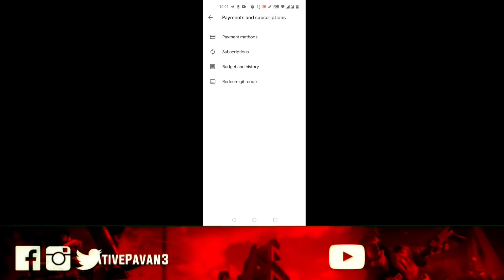23 Rename Card🥱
I Have 23 Rename Card 🤩

BGMI Season 1 Leaks : Next Premium Crate Pubg Leaks | Ocean Archlord X-Suit | Pubg Season 20 Leaks

My Gear
Camera 1+
Lens -
Wireless Mic